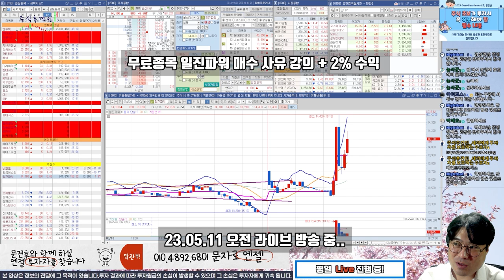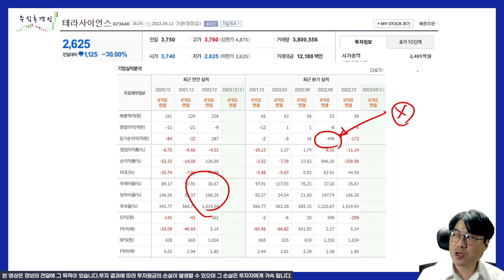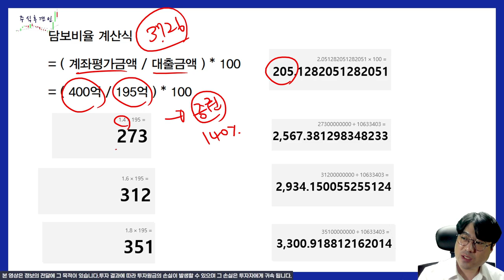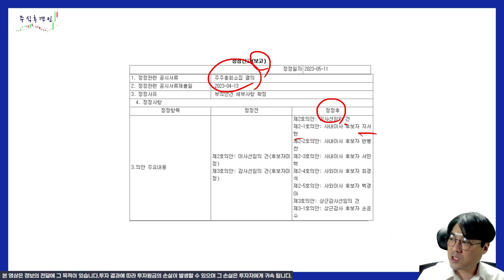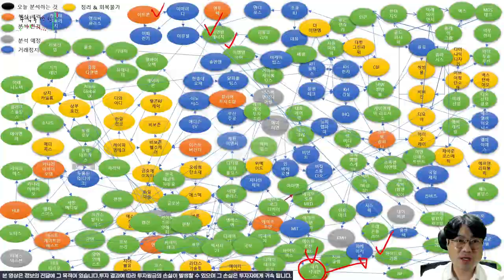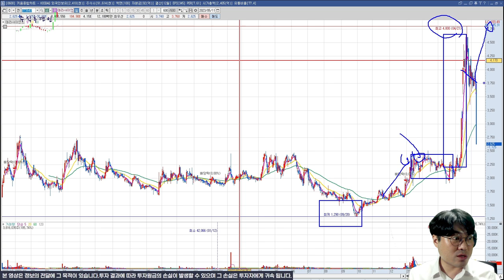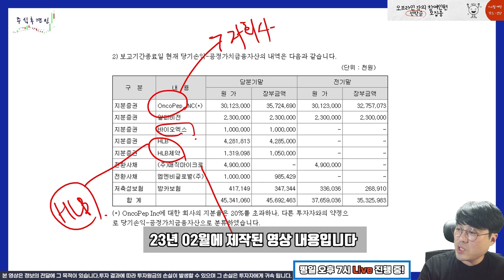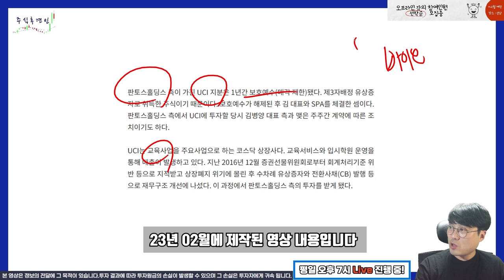[추적 v.112] 테라사이언스 폭락! 최대주주 반대매매 가능성 높음. 리튬플러스는 테라로 뭘 하려 했을까?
테라사이언스가 오늘 최대주주 담보비율부족으로 반대매매로 인한 하한가의 가능성이 높습니다.
최근 테라사이언스의 2차전지 신사업에 리튬플러스 관련 인물들이 나타나는 것이 보이네요. 다음 차례는 어디일까요?

채널에 가입하여 혜택을 누려보세요.